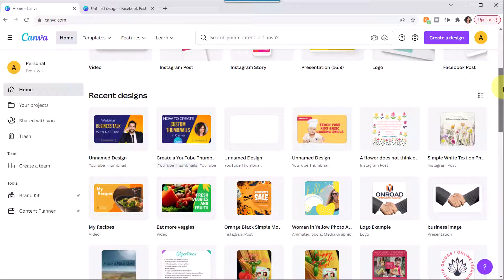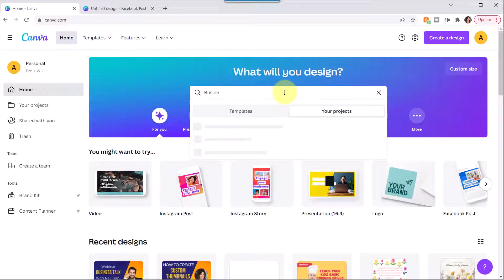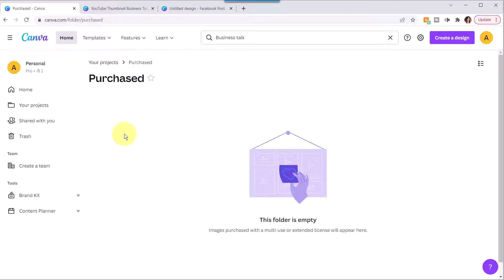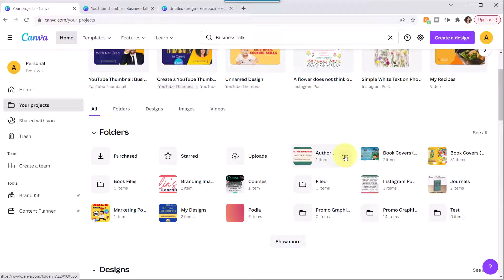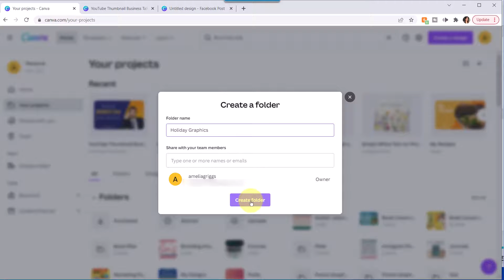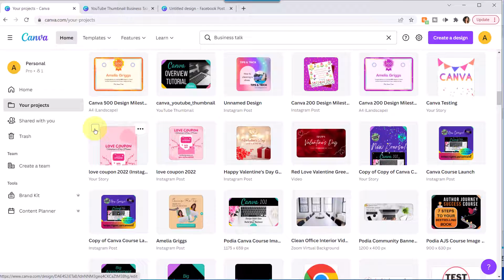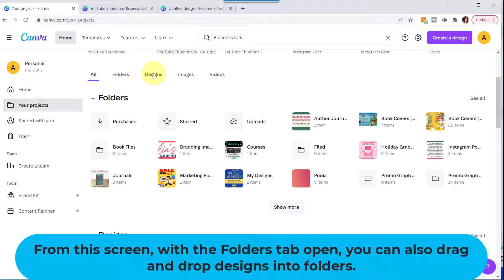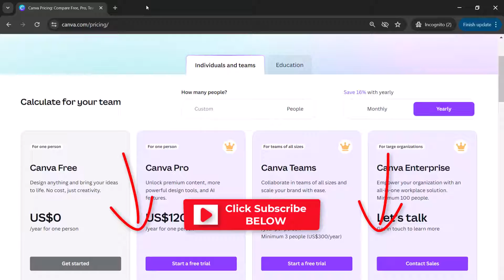HOW TO MANAGE DESIGNS IN CANVA WITH FOLDERS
In this video, learn how to search and organize your designs using folders, plus Canva tips and tricks.

00:00 Intro and What's Included
00:14 Finding and Searching For Designs
01:17 Renaming Designs in Canva
02:02 Exploring the Projects Left Menu Option
02:59 How to Delete a Design and Recover from Trash
03:25 Creating and Using Folders
03:51 Starred Folder and Starring Designs
04:59 Folder Options
05:39 Creating New Folders
06:36 Moving Designs to a Folder
10:05 Folders for Free Version vs. Canva Pro
10:21 Canva Pricing Options
10:47 Did you like this video?
10:57 More Canva Resources (see below)

▶ Canva Crash Course:

▶ WANT TO LEARN ALL ABOUT CANVA?
If you want to learn all about Canva, check out my Canva Made Simple: Design With Ease and Build Your Business course and get instant access to this course which includes step-by-step training videos on how to quickly and easily create graphics, animations, and videos for your business. Sections include Getting Started, Working with Graphics, Working with Text, Images, and Media, and Finding and Organizing Designs. Plus downloadable PDF handouts, bonus videos, and other materials.

▶ HOW TO LAYOUT CHILDREN'S BOOK ILLUSTRATIONS FOR KDP WITH MARGIN BLEED AND PAGE SIZE IN WORD

▶ FREE Author Journey Roadmap:

▶ 7 Steps to Your Bestselling Book:

Leave me a comment or question about a tech topic you would like to see in a training video.

Your support of this channel allows me to continue making more videos like this.

🤝 Small Biz Support 🤝

🤝 If You Like My Free Resources, Consider Buying Me a Cup of Tea ☕

Easy Learning with Amelia Griggs

By Amelia Griggs @ 2024